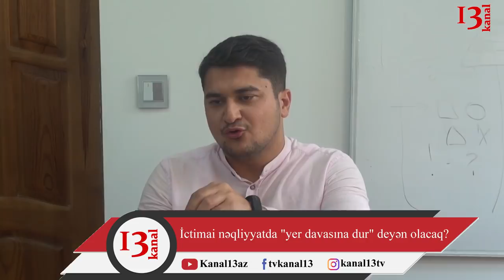Sürücünü döyən kim, yer üstündə dava edən kim-Avtobusların mənzərəsi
İctimai nəqliyyatda olan mübahisələrin çoxumuz şahid olmuşuq. Kimisi yer üstündə, kimisi isə sürücünü istədiyi yerdə saxlamadı deyə təhqir edir, hətta zor tətbiq edir. Tədris dövrünün və işlərin açılması ilə əlaqədar artıq bu mənzərələri tez-tez görəcəyik!